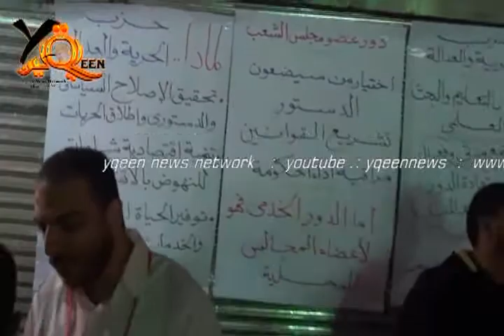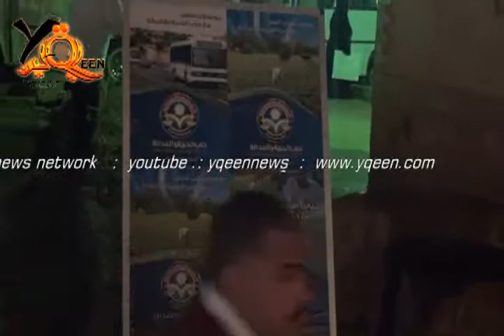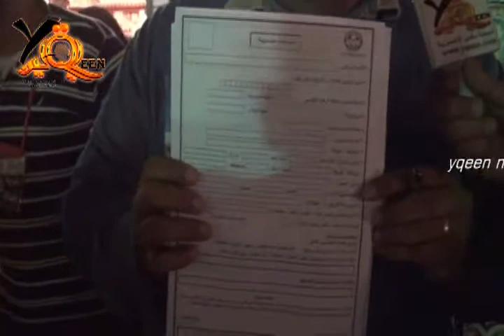حزب الحرية و العدالة داخل بولاق الدكرور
حزب الحرية و العدالة بداخل بولاق الدكرور يتحدثون من أمام لافتات حزب الحرية و العدالة فى بولاق الدكرورشبكة يقين الإخبارية من قلب الحدث